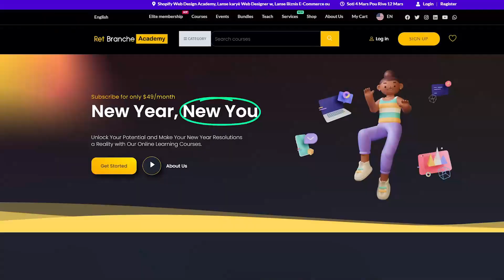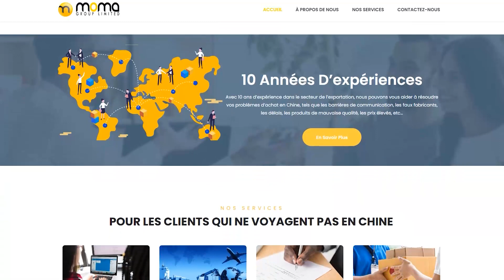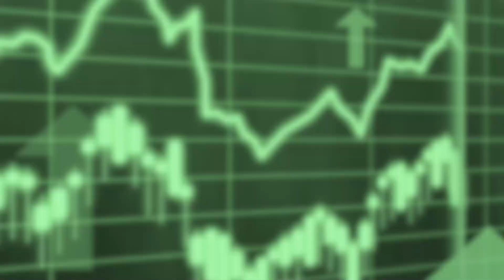YON METÒD 100% GARANTI POU GEN LAJAN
Mèsi paske ou gade video a. Ki pati ou te pi renmen ladan? An pasan ale sou pou ka rejwenn GRATIS ti cheri chanèl TELEGRAM, WHATSAPP oswa DISCORD nou yo. W'ap jwenn anpil enfo sou koze BIZNIS ak envestisman 💰 nan stock market epi crypto. LIKE 👍 epi PATAJE video a 🙏.

Ale sou si'w ta renmen konn ki kote pou envesti lajan'w pou li ka pran anpil valè nan ane kap vini yo, rejwenn "CLUB VIP INVESTISSEUR" nou an.

🤩 KOU GRATIS 😍

Suiv @retbranche paske nap motive’w chak jou epi ba’w bon jan enfòmasyon sou kijan pou fe lajan sou internet, kijan pou fè biznis ou mache.